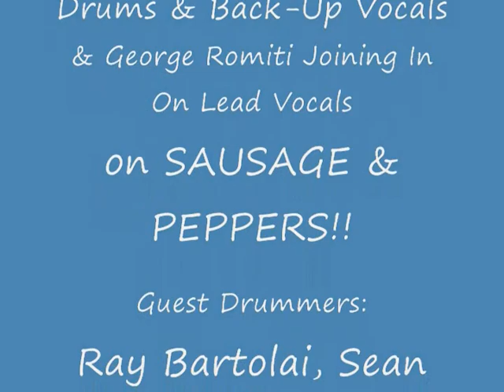(PART 1 of 9) Tony D & Captain Jack with Frixtion @ Tony D's Christmas Bash,2013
Tony D & Captain Jack with Frixtion @ Tony D's Christmas Bash,2013

Tony DeSanto-Guitar & Lead Vocals
(Captain) Jack Davis on Bass Guitar, Lead & Back-up Vocals
Mike Cagigas-Guitar & Back-Up Vocals)
Ray McGarry-Lead Guitar & Back-Up Vocals
Wil Landstrom-Keyboards
Andy (Swaz) Zunski-Drums & Back-Up Vocals
& George Romiti Joining In On Lead Vocals on
SAUSAGE & PEPPERS!!
Guest Drummers: Ray Bartolai, Sean DeSanto

TONY D
& BARTOLAI WINERY PRESENT
CHRISTMAS BASH, 2013
& HAPPY FESTIVUS
(For The Rest of Us)

SATURDAY, DECEMBER 21st
6pm to ??

@ BARTOLAI'S WINERY
2377 ROUTE 92, HARDING
(Exeter Twp) PA. 18643
Entertaiment Featuring
TONY D & CAPTAIN JACK (from REVOLVER)
FRIXTION
TONY & PAULA
CAGIGAS & BLASS
GEORGE ROMITI
LELAND J. SMITH Jr.
& Special Guest Appearance
by BRUCE BARBINI (From The Maruce Project)
& TONY MUSTO

TONY D, BARTOLAI WINERY & SUBWAY
& NEPA MUSICIANS!!